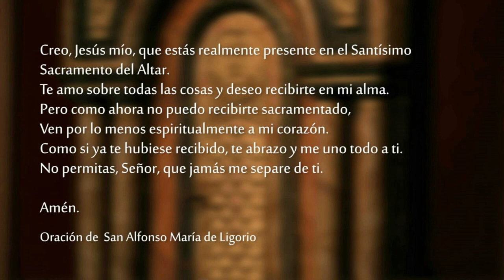Santa Misa - Domingo 17 de Julio 2022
Celebramos SantaMisa del Domingo 17 de Julio del 2022 desde la Catedral Metropolitana de Montevideo.

Lectura del libro del Génesis 18, 1-10a

    El Señor se apareció a Abraham junto al encinar de Mamré, mientras él estaba sentado a la entrada de su carpa, a la hora de más calor. Alzando los ojos, divisó a tres hombres que estaban parados cerca de él. Apenas los vio, corrió a su encuentro desde la entrada de la carpa y se inclinó hasta el suelo, diciendo: «Señor mío, si quieres hacerme un favor, te ruego que no pases de largo delante de tu servidor. Yo haré que les traigan un poco de agua. Lávense los pies y descansen a la sombra del árbol. Mientras tanto, iré a buscar un trozo de pan, para que ustedes reparen sus fuerzas antes de seguir adelante. ¡Por algo han pasado junto a su servidor!»
    Ellos respondieron: «Está bien. Puedes hacer lo que dijiste».
    Abraham fue rápidamente a la carpa donde estaba Sara y le dijo: «¡Pronto! Toma tres medidas de la mejor harina, amásalas y prepara unas tortas».
    Después fue corriendo hasta el corral, eligió un ternero tierno y bien cebado, y lo entregó a su sirviente, que de inmediato se puso a prepararlo. Luego tomó cuajada, leche y el ternero ya preparado, y se los sirvió. Mientras comían, él se quedó de pie al lado de ellos, debajo del árbol.
    Ellos le preguntaron: «¿Dónde está Sara, tu mujer?»
    «Ahí en la carpa», les respondió.
    Entonces uno de ellos le dijo: «Volveré a verte sin falta en el año entrante, y para ese entonces Sara habrá tenido un hijo».

R. Señor, ¿quién entrará en tu Casa?

El que procede rectamente
y practica la justicia;
el que dice la verdad de corazón
y no calumnia con su lengua. R.

El que no hace mal a su prójimo
ni agravia a su vecino,
el que no estima a quien Dios reprueba
y honra a los que temen al Señor. R.

El que no se retracta de lo que juró
aunque salga perjudicado
El que no presta su dinero a usura ni acepta soborno contra el inocente.
El que procede así, nunca vacilará. R.

El misterio oculto desde toda la eternidad,
ahora manifestado a los santos

Lectura de la carta del apóstol san Pablo a los cristianos de Colosas 1, 24-28

    Hermanos:
    Me alegro de poder sufrir por ustedes, y completo en mi carne lo que falta a los padecimientos de Cristo, para bien de su Cuerpo, que es la Iglesia. En efecto, yo fui constituido ministro de la Iglesia, porque de acuerdo con el plan divino, he sido encargado de llevar a su plenitud entre ustedes la Palabra de Dios, el misterio que estuvo oculto desde toda la eternidad y que ahora Dios quiso manifestar a sus santos. A ellos les ha revelado cuánta riqueza y gloria contiene para los paganos este misterio, que es Cristo entre ustedes, la esperanza de la gloria.
    Nosotros anunciamos a Cristo, exhortando a todos los hombres e instruyéndolos en la verdadera sabiduría, a fin de que todos alcancen su madurez en Cristo.

    Jesús entró en un pueblo, y una mujer que se llamaba Marta lo recibió en su casa. Tenía una hermana llamada María, que sentada a los pies del Señor, escuchaba su Palabra.
    Marta, que estaba muy ocupada con los quehaceres de la casa, dijo a Jesús: «Señor, ¿no te importa que mi hermana me deje sola con todo el trabajo? Dile que me ayude».
    Pero el Señor le respondió: «Marta, Marta, te inquietas y te agitas por muchas cosas, y sin embargo, pocas cosas, o más bien, una sola es necesaria. María eligió la mejor parte, que no le será quitada».